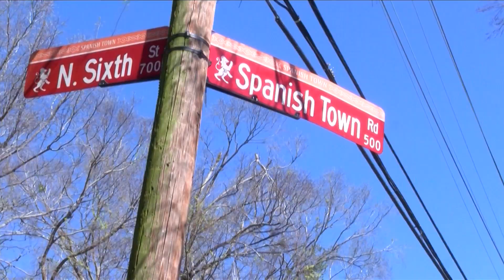Spanish Town 2022 Parade Theme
Spanish Town Parade theme "Porn Again Flamingo" is causing mixed emotions